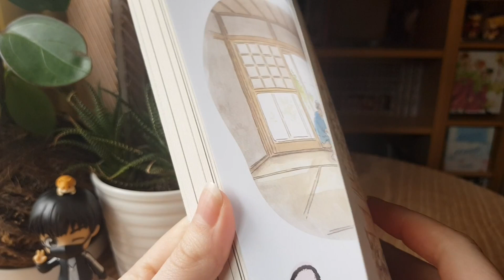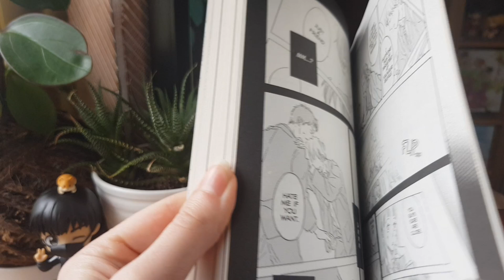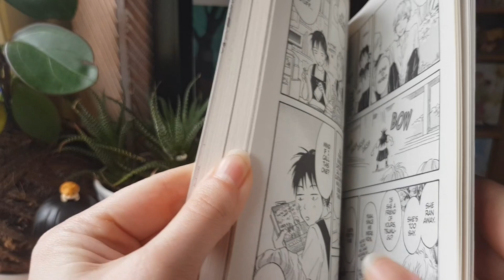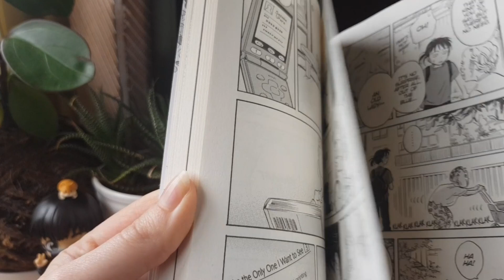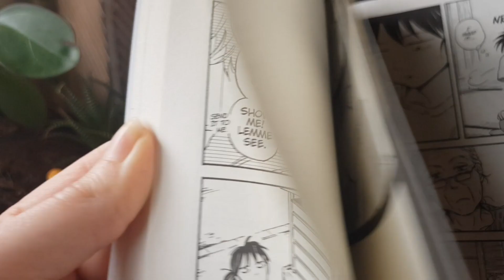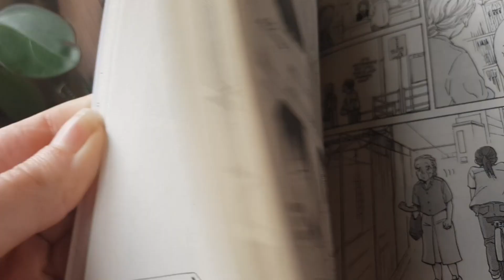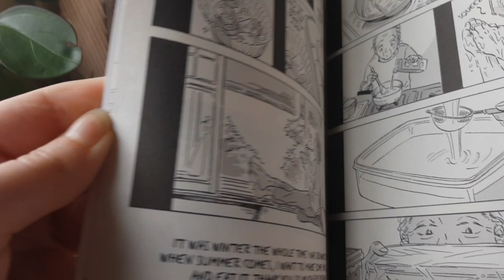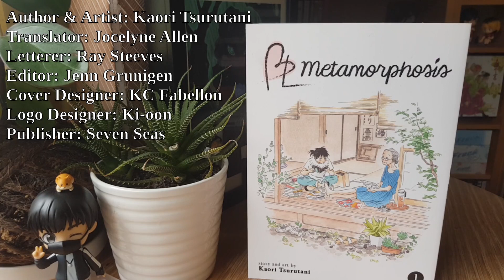First Impressions || BL Metamorphosis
What happens when your new best friend could be your grandparent!? Hear my thoughts on the sweet new shonen SOL from Kaori Tsurutani about the power of hobbies bridging the generation gap!